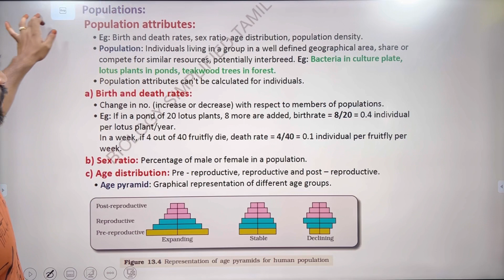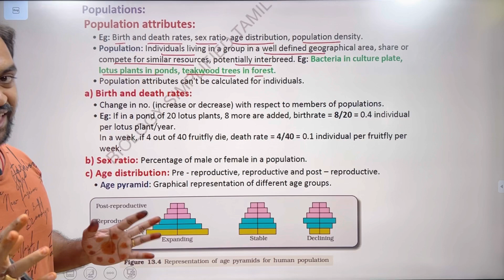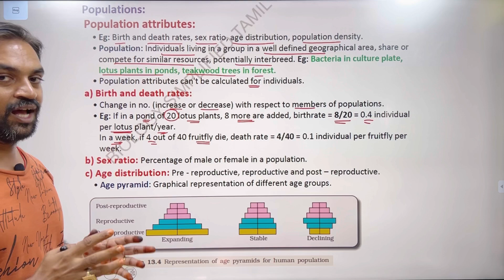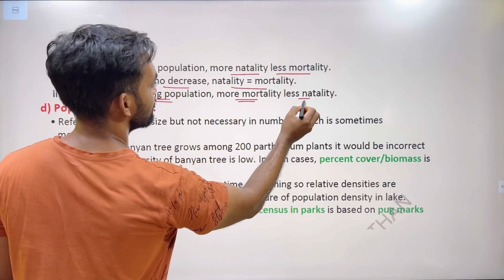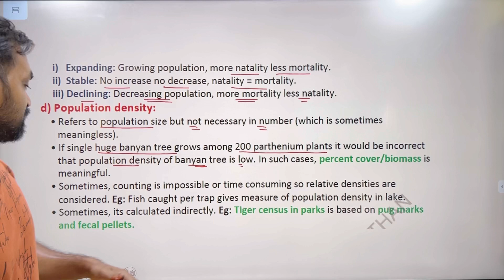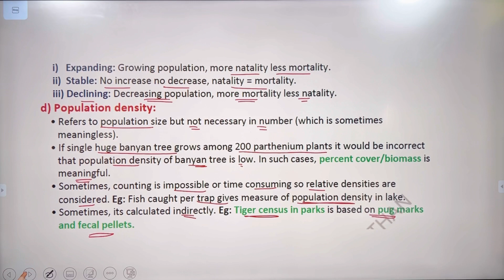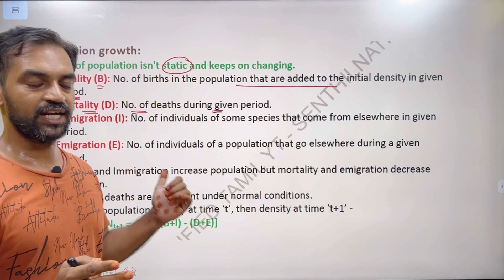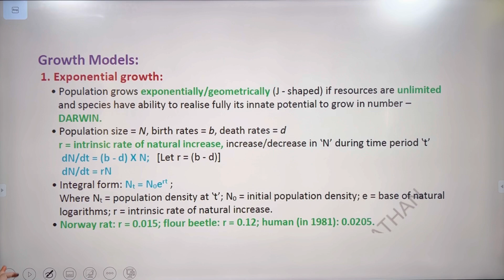Organisms and Population | Part 2 | NCERT Line to Line | Thannambikkai Batch